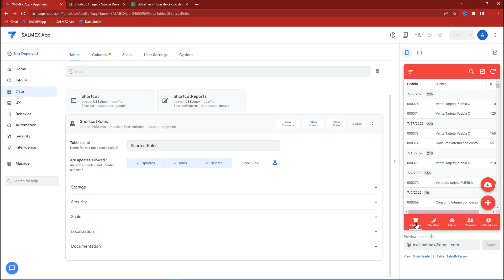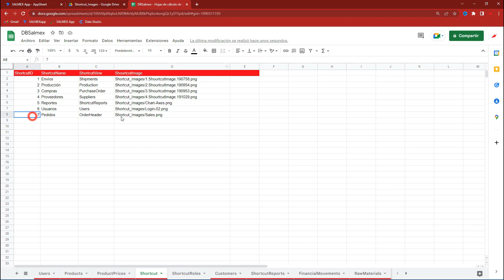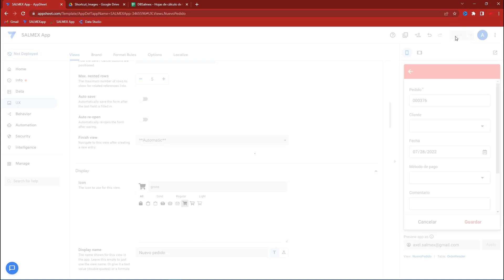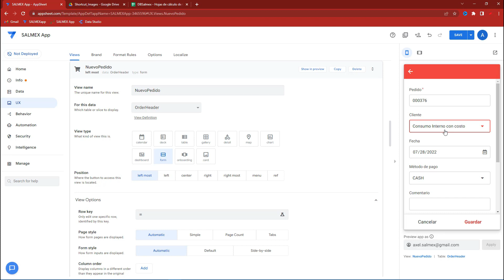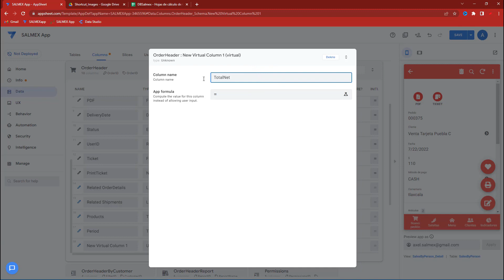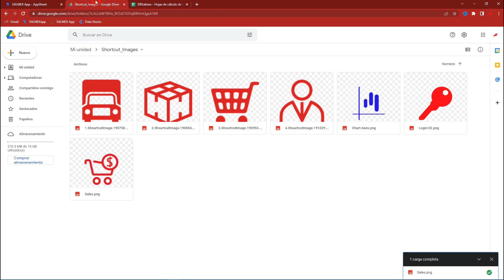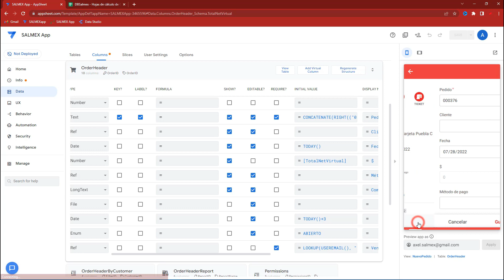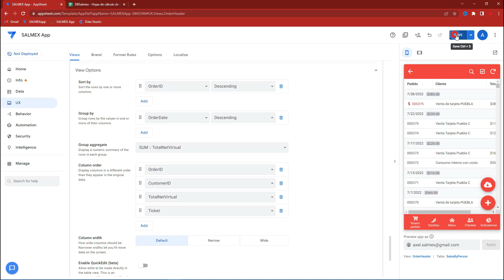⚡️ Vista FORM en App Sheet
Como crear una vista de tipo formulario para tener una mejor experiencia al introducir información mediante nuestra aplicación desarrollada en Appsheet.

Columna virtual:
SUM
   SELECT
          OrderDetails[Amount]
          ,[_THISROW].[OrderID] = [OrderID]